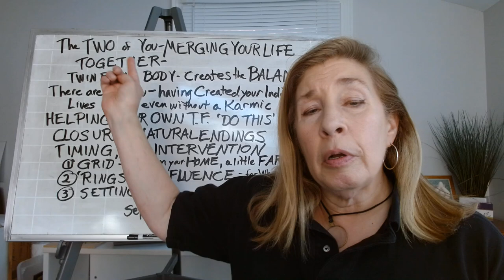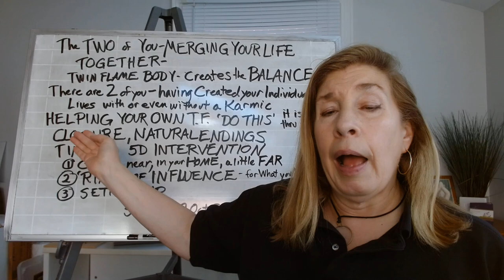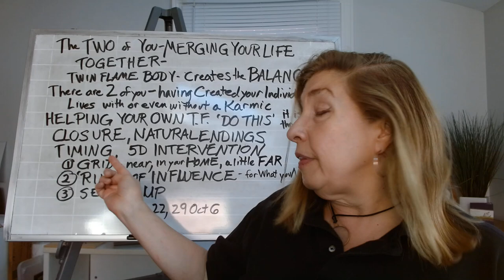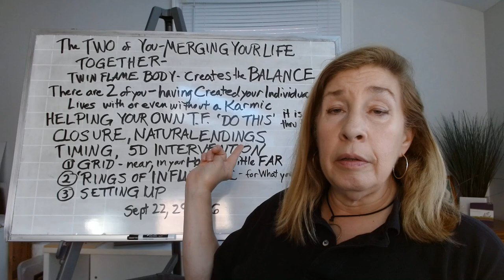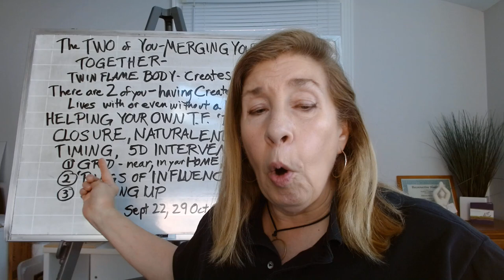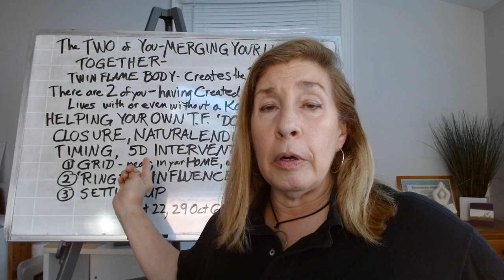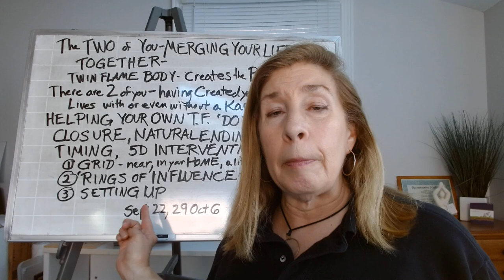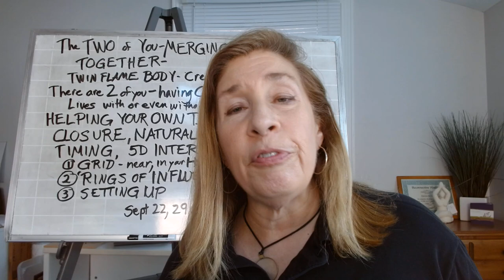MERGING your lives together for TWIN FLAME UNION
Create the "UNION MERGE" & Learn the Steps to "MERGE" for LIVING TOGETHER, it is needed!
Join my SACRED GRID & SURRENDER
(EQUINOX SURRENDER & ENERGY WEBINAR) 3 part Sept 22, 29 Oct 6 9am cst  $180

Learn how to use your TWIN FLAME BODY, to postively effect change, growth and ASCENSION.  SET UP NEW as well as "Un-Plugging" from old worn out, unsupportive connections.
Includes Activation; Instructions Essential Oil Instruction, Meditation, Q & A plus eBook.

ELEVATE YOUR LIFE

Your NEW LIGHT BODY has parts never before accessed, BRAND NEW CHAKRAS, that nobody has touched. We care about your Ascension & Healing, we use Source Love to heal & Integrate you